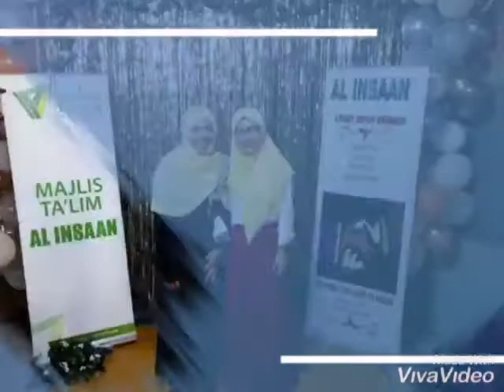6 January 2022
Al IHSAN FAMILY DINNER 2021